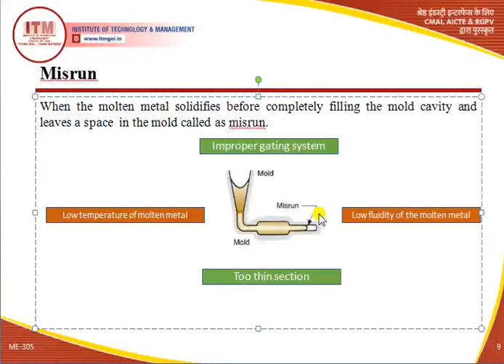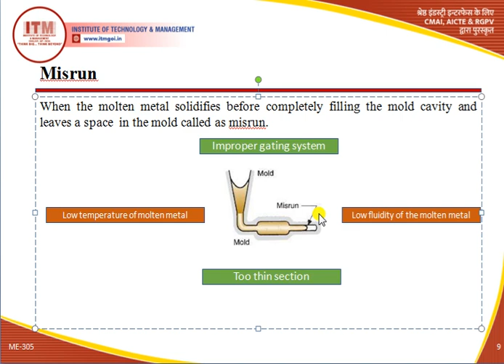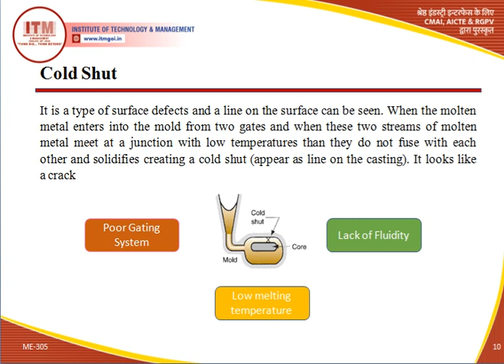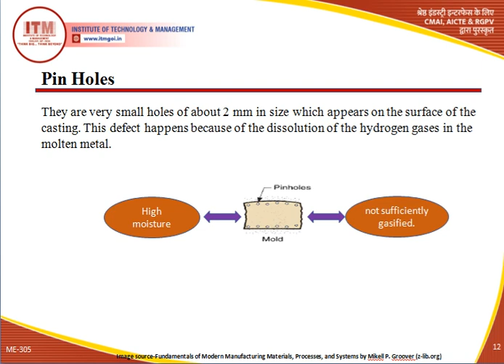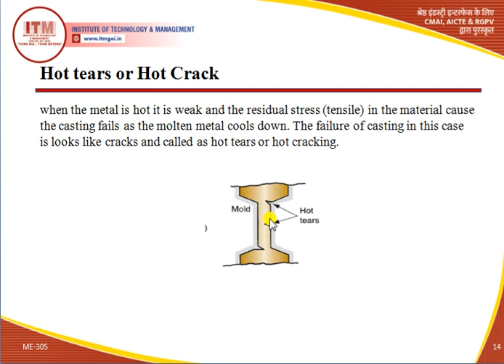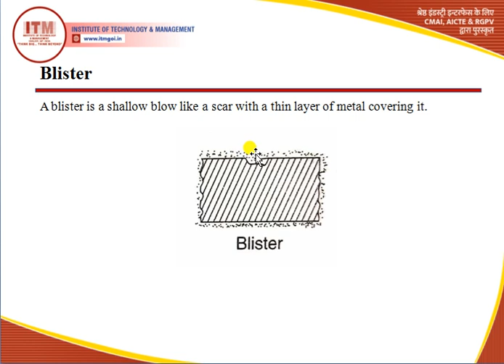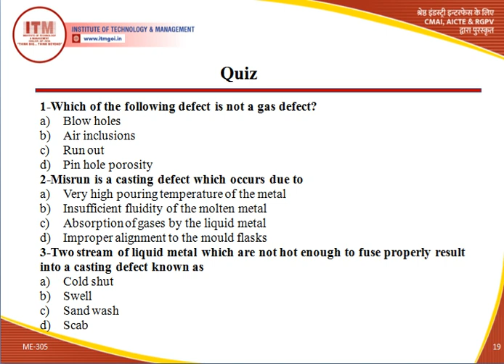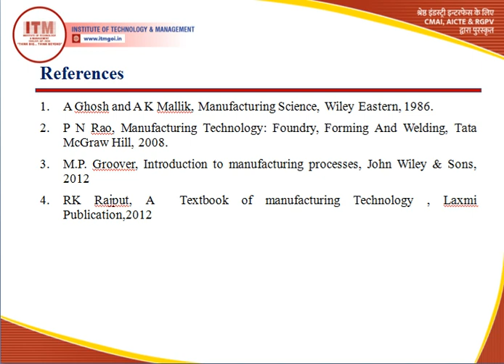ME-305: Manufacturing Process, Unit 1 lecture on Casting Defect Part-2 ,B.Tech, ME, III Sem, II Yr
Mr. Amit Jain
Assistant Professor, Department of Mechanical Engineering